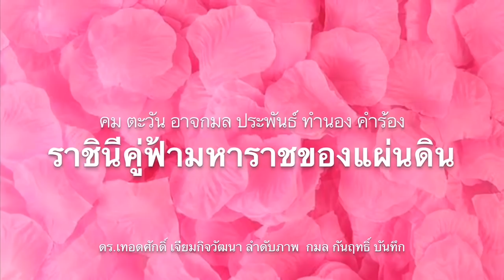ปริญญาปลอมอีกแล้ว ! พบนักการเมืองแห่ซื้อ พรึบในสภา